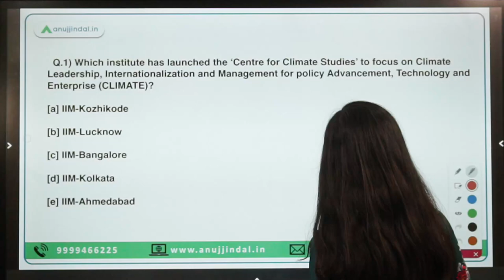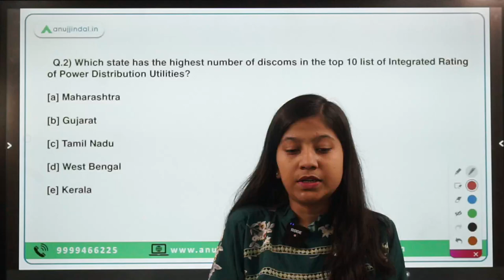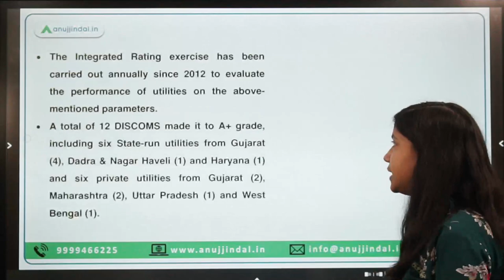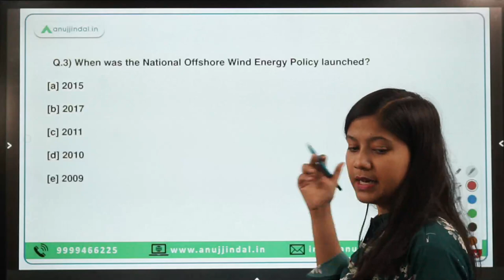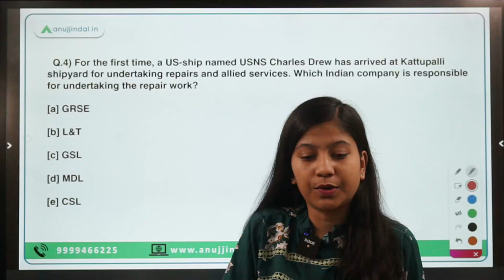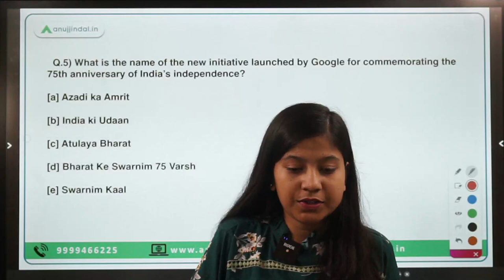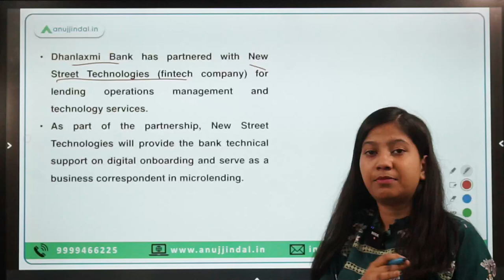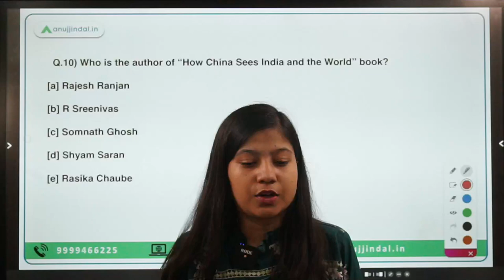RBI, SEBI & NABARD | Daily Current Affairs | 9th August - Neha Ma'am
New scheme in the line of PLI schemes is the planned PLI Scheme for Offshore Wind Energy. This might prove to be an important 1 marker in your examination. Therefore, don’t miss this chance to know about the new scheme, along with the initiatives like ‘Centre for Climate Studies’, Integrated Rating of Power Distribution Utilities, National Offshore Wind Energy Policy.

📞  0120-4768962